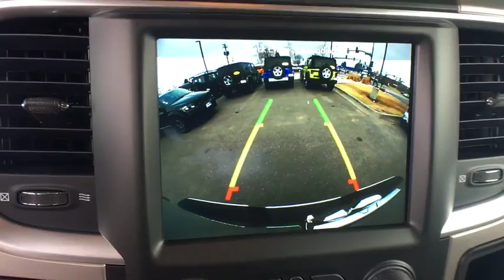2018 RAM 1500 Denver, Littleton, Aurora, Parker, Colorado Springs, CO R2411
Ps2 Bright Silver Metallic Clear Coat  2018 RAM 1500 available in Denver Colorado at Brandon Dodge. Servicing the Littleton, Aurora, Parker, Colorado Springs, CO area.

Brandon Dodge
5600 S Broadway